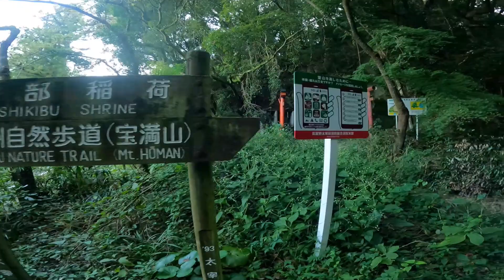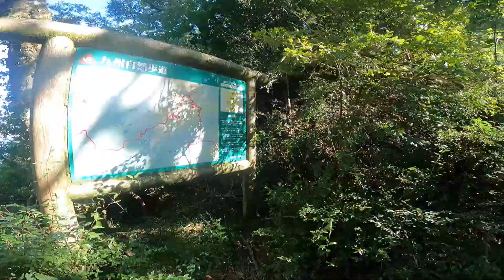山と道のULシャツで宝満山～三郡山を縦走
やっと山と道のULシャツを購入出来ました♪
うれしくて早速竈神社から、宝満山～三郡山までの縦走ピストンに行ってきました。
やっぱり宝満山の石段はきついです(^^;